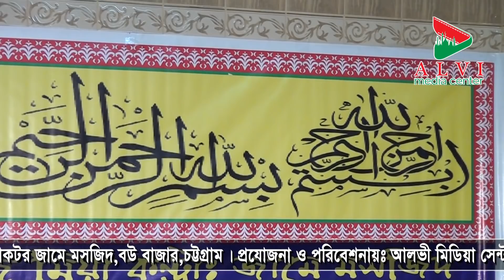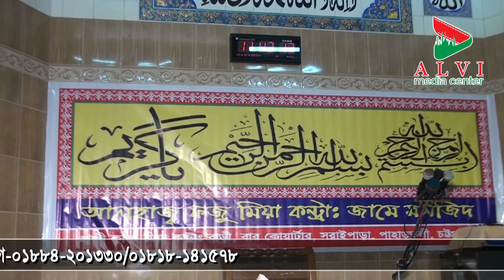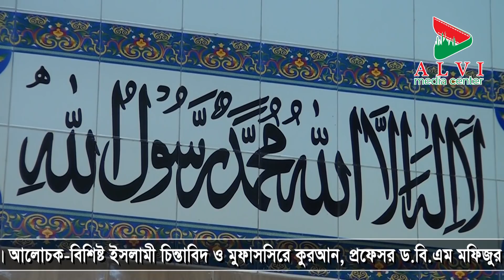"সীরাতুন্নাবী (সাঃ) পর্ব-২৮"। বিদায় হজ্বের ভাষণ। Dr.B.M. Mofizur Rahman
ফজুমিয়া কন্ট্রাকটর জামে মসজিদ,বারো কোয়াটার,পাহাড়তলী,চট্টগ্রাম।
বিদায় হজ্বের ভাষণ,সীরাতুন্নবী বিষয়ের ধারাবাহিক আলোচনার ২৮ পর্ব।

Recorded By : Alvi Media Center(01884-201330...

আসসালামু আলাইকুম।
আমি প্রফেসর ড.বি.এম মফিজুর রহমান আল আজহারী। আমার পক্ষ থেকে  আপনাদের সবাইকে স্বাগতম ।